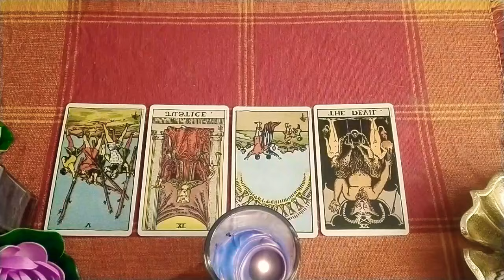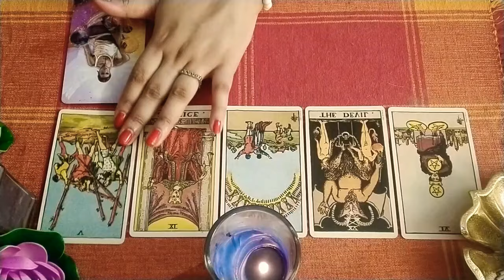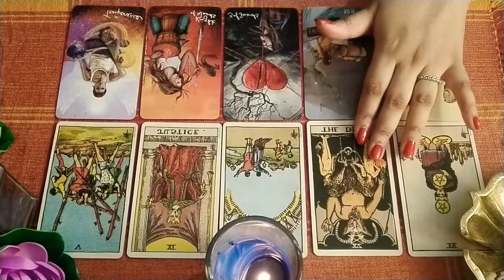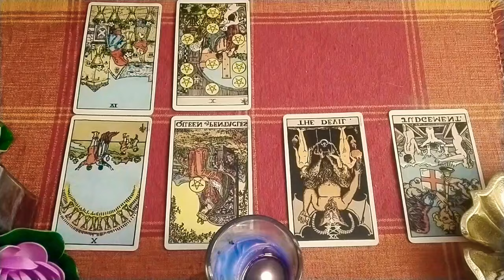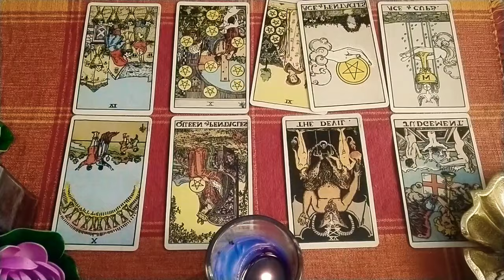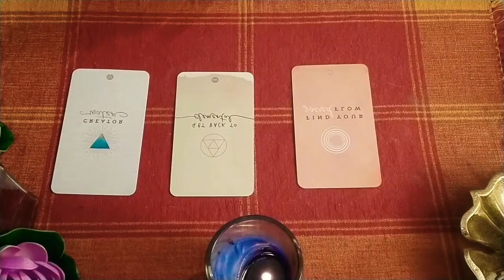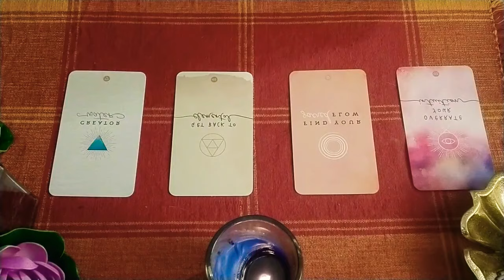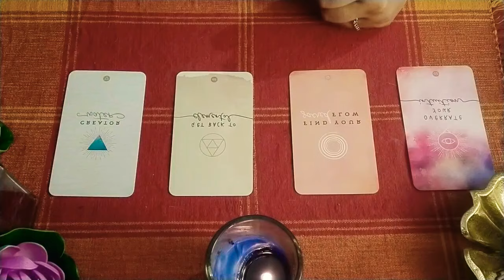सिंह राशि //Leo ♌ //September 15th to 30th //2021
This is a general reading about all the Leo (sun, moon , rising, venus signs) for the month of September 15th to 30th 2021.